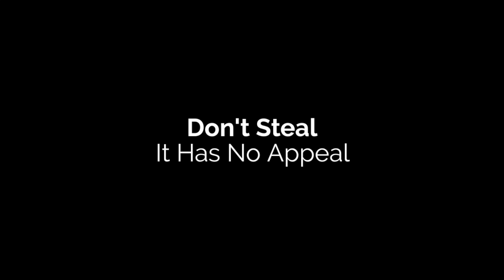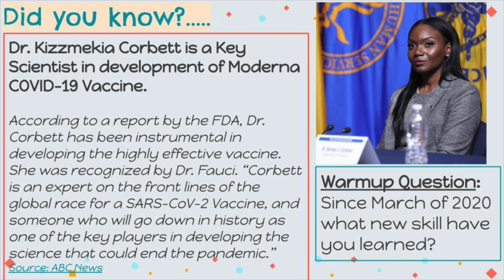Wake Up Takoma #82